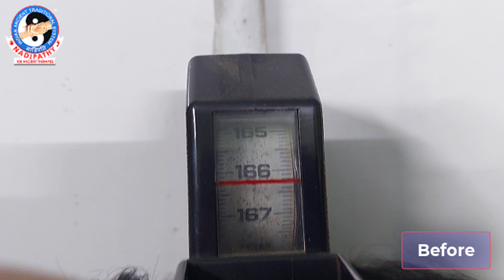" 2 Cm " Height Growth With Just 4 Session of Nadipathy Height Treatment | DrKrishnamRaju